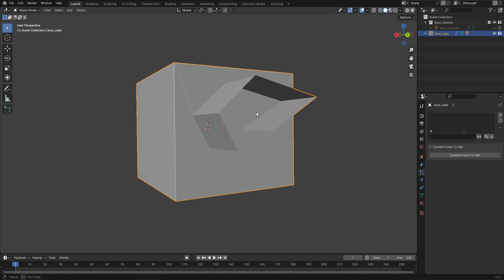Fluent Blender Shape + Validate Path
Instructions in the left of screen